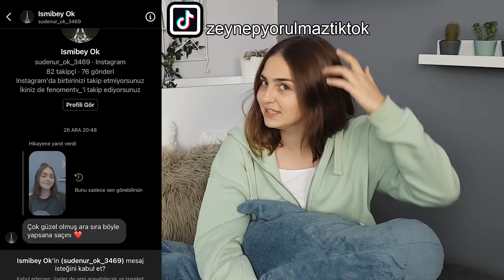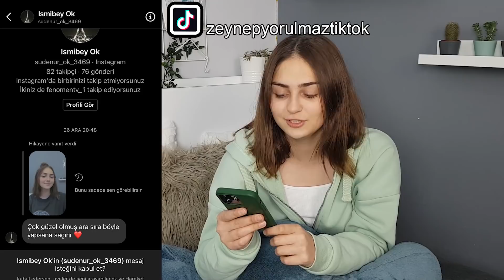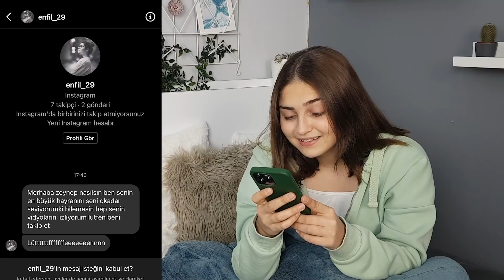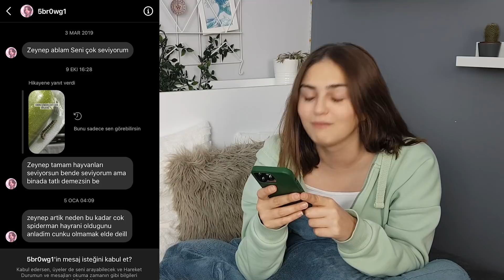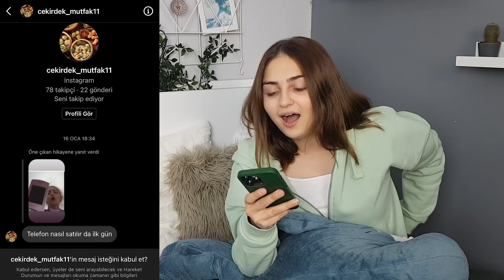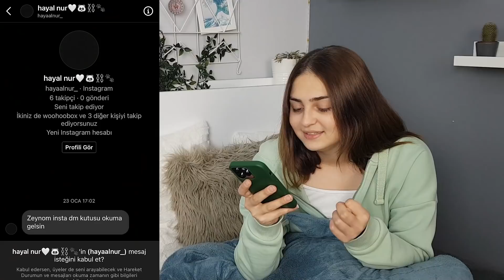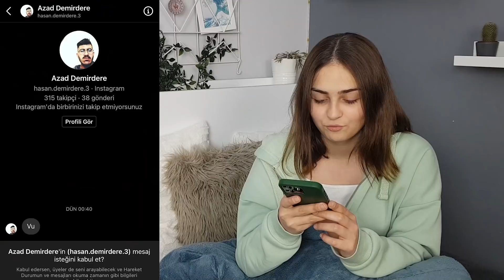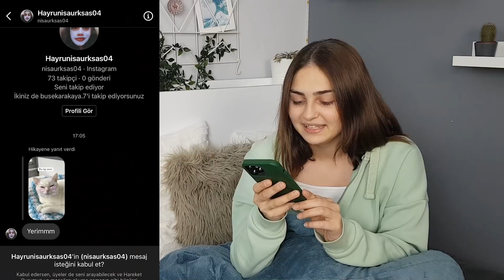INSTAGRAM DM ' LERİMİ OKUYORUM !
Çok ilginç mesajlar varmış !!

📍 Diğer Videolarımız 💖